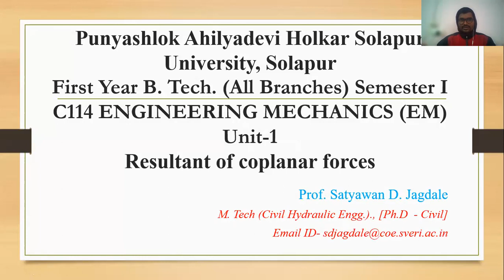SDJ EM 24 1 2022